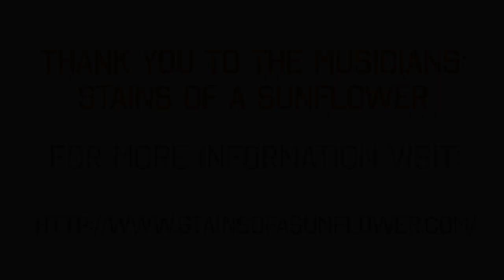Duck Village Stage Sessions: Stains of a Sunflower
Stains of a Sunflower - Full Set at Aeronaut Brewing Company

SCATV and Aeronaut Brewery presents Duck Village Stage Sessions, a weekly production featuring musicians, creatives & innovators! In episode #6 of Duck Village Stage Sessions with Stains of a Sunflower.

ABOUT THE SERIES & COLLABORATION:
​​​​Each week SCATV films the The Duck Village Stage Music series, a pop up recording and broadcast venue for performing arts in the Aeronaut Brewing Company's taproom at 14 Tyler Street, Somerville. Duck Village Stage pays homage to the prohibition era Somerville speakeasies in the Duck Village neighborhood which is a stone's throw away on the other side of the railroad tracks. We're dedicated to highlighting new and innovative new acts and pioneering performances in music, dance and theater, and broadcasting, recording and archiving the performances.

Credits: A big thank you to the wonderful Northeastern Coop Students, Zoe Gregoric and Alex Kokenis for their fine filmmaking skills along with help from their super awesome supervisor, Erica Jones.